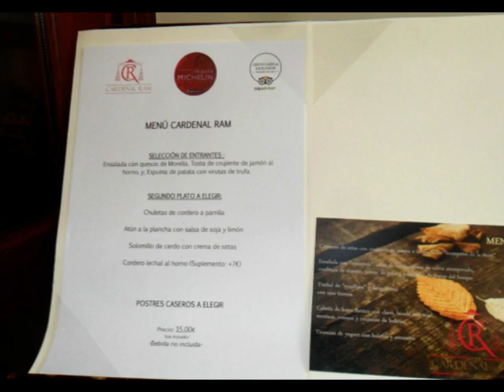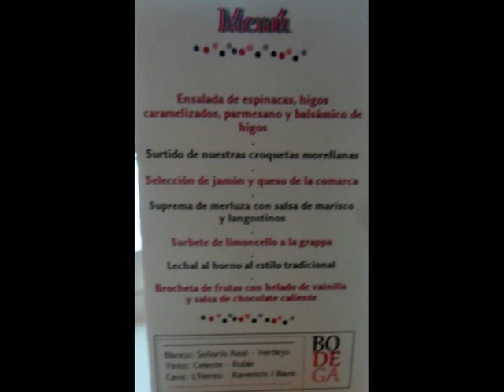!! MORELLA !! (La Comida)